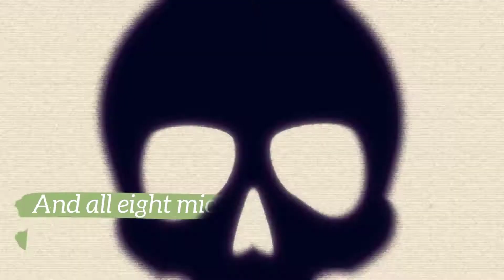A Newly discovered Antibiotic Compound is Derived from a Common Plant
Researchers from the University of Lahore in Pakistan discovered that extracts of the “desert gourd” plant exhibit anti-bacterial and anti-fungal properties. The discovery could aid in the constant fight between medicine and rapidly-evolving microorganisms that acquire resistance to commonly-used antibiotics.